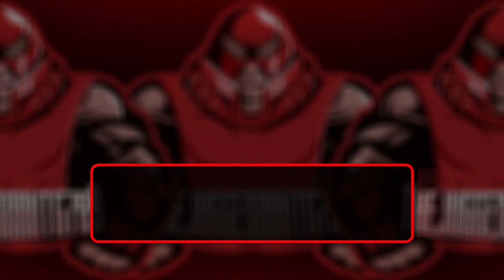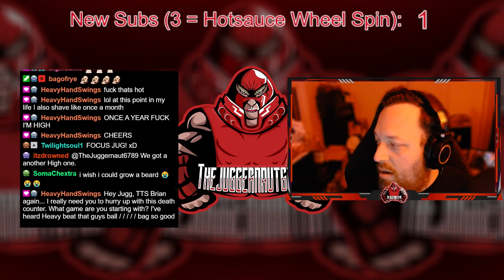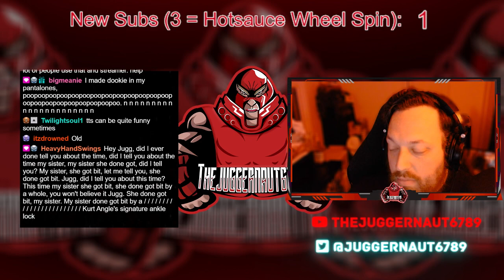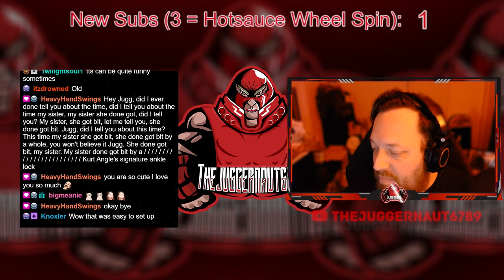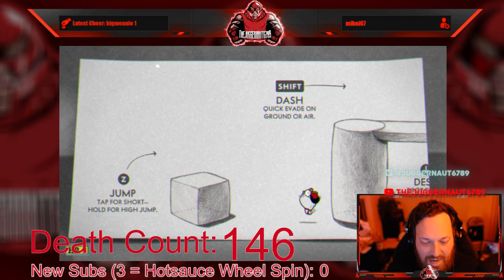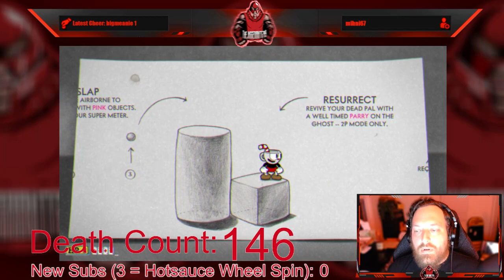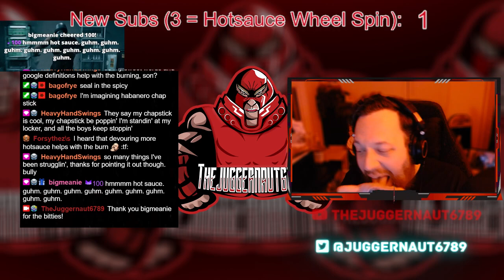Full Stream - June 25, 2022 - (Getting Over It, ALTF4, Super Meat Boy, and more!)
Recording from The Rage Stream on June 25, 2022 over on Twitch. Jugg plays GettingOverItWithBennettFoddy SuperMeatBoy Cuphead and ALTF4!